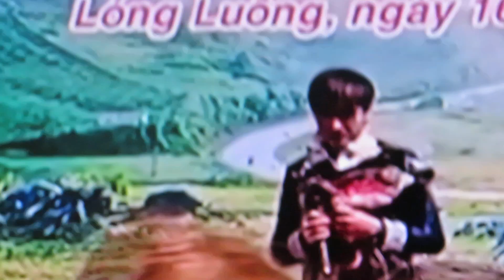Hmong in Vietnam New Year 2024 boy sang, Cimntsoov Lauj.